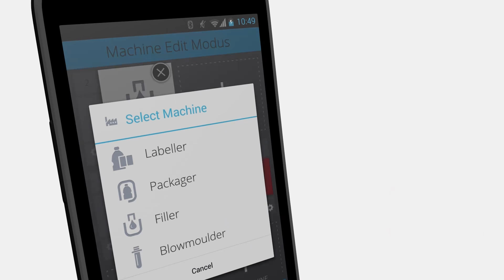Animation Showreel 2015 suma film GmbH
Komplexes vereinfachen und verständlich erklären – „Leben geben“. Das schaffen Animationen. Sie machen das für das Auge Unsichtbare sichtbar. Zum Beispiel das Innere eines Menschen oder die Funktionen einer Maschine. Die Varianten sind sehr vielfältig. Angefangen bei animierter Typografie, über Grafiken, Bilder und Logos bis hin zu Darstellungen und Welten in 2- und 3D. Wir geben Ihrem Projekt Leben.